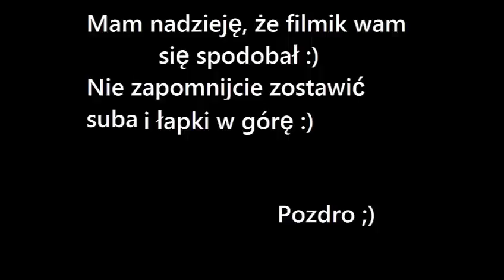Minecraft Mechanizmy [PORADNIK] - #5 - Pułapka na graczy